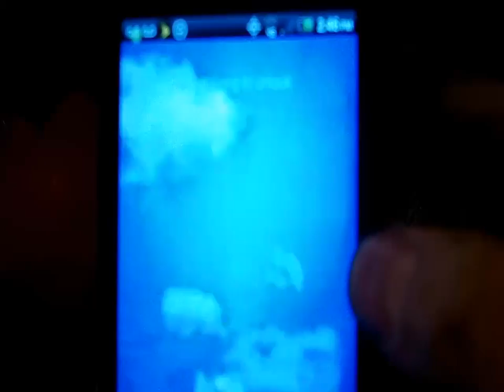working on a honda harmony 1011 tractor